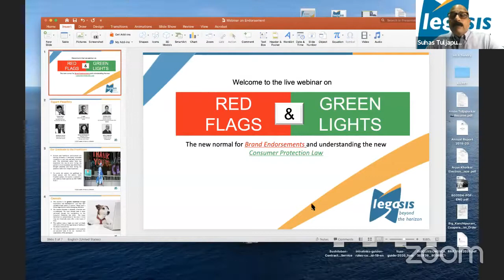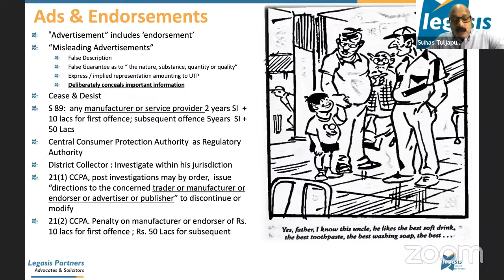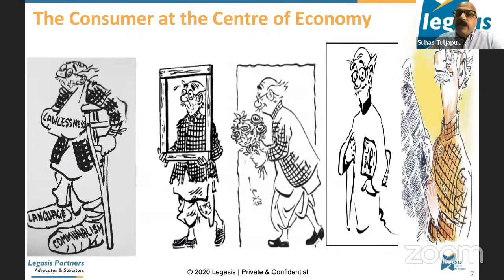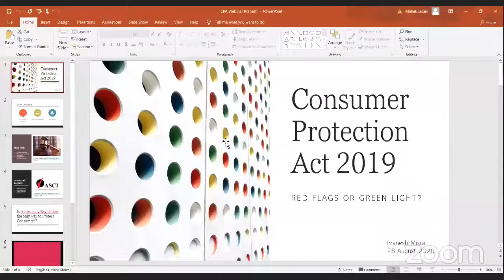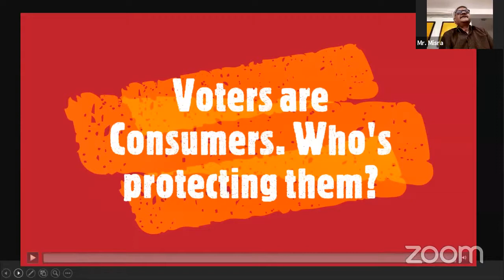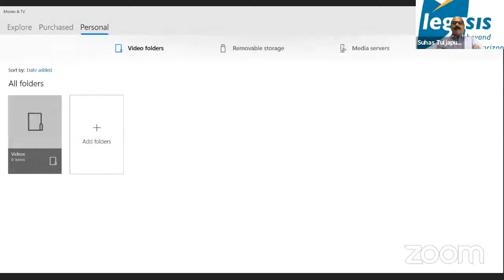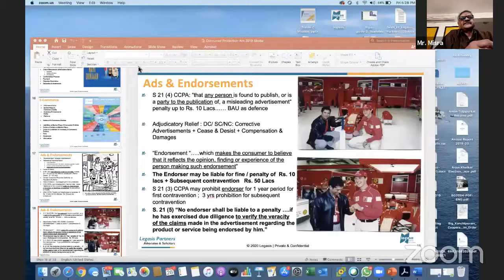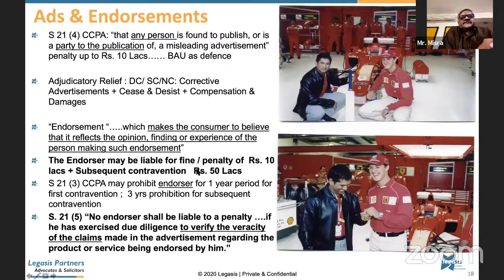Red Flags & Green Lights